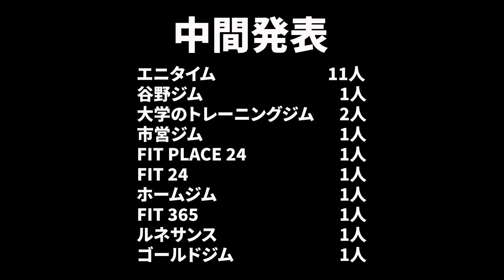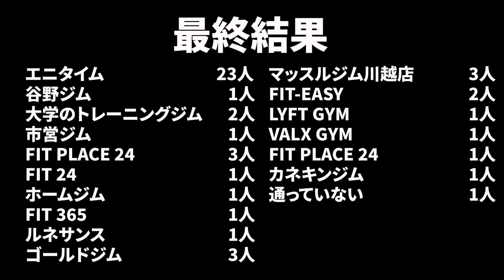【どこのジム行ってますか？】ジャパンプロでインタビューしたら衝撃の事実が判明しました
BGMや尺の関係でカットになった人もいますが、インタビューをさせていただいた皆様ありがとうございました！！

出演
[ハラダマン]
[リカさん]
[ハムちゃん]
X(Twitter)

撮影編集
[さかし]

コンプレフロスの購入はこちら
割引コード【SJLEMON】

‹レモンクラシック協賛企業›

・カーボアップ マルマン株式会社　　ゴールドパートナー

・サンクトジャパン　ゴールドパートナー